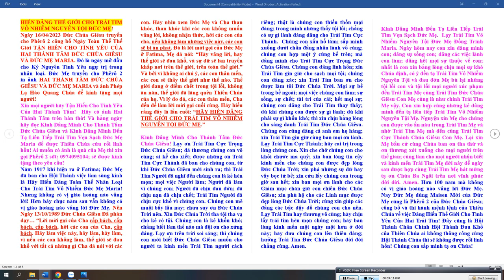HIẾN DÂNG THẾ GIỚI CHO TRÁI TIM VÔ NHIỄM NGUYÊN TỘI ÐỨC MẸ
Ngày 16/04/2023 Đức Chúa Giêsu truyền cho Phêrô 2 công bố Ngày Toàn Thể Thế Giới TẬN HIẾN CHO TÌNH YÊU CỦA HAI THÁNH TÂM ĐỨC CHÚA GIÊSU VÀ ĐỨC MẸ MARIA. Đó là ngày mở đầu cho Kỷ Nguyên Tình Yêu ngự trị trong nhân loại. Đức Mẹ truyền cho Phêrô 2 in ảnh HAI THÁNH TÂM ĐỨC CHÚA GIÊSU VÀ ĐỨC MẸ MARIA và ảnh Phép Lạ Hào Quang Chúa để kính tặng mọi người!
Xin mọi người hãy Tận Hiến Cho Tình Yêu Của Hai Thánh Tâm!  Hãy có ảnh Hai Thánh Tâm trên bàn thờ! Và hằng ngày hãy đọc Kinh Dâng Mình Cho Thánh Tâm Đức Chúa Giêsu và Kinh Dâng Mình Đền Tạ Liên Tiếp Trái Tim Vẹn Sạch Đức Mẹ Maria để được Thiên Chúa cứu rỗi linh hồn! Ai muốn có ảnh là quà của Mẹ thì xin gọi Phêrô 2 sđt: 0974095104; sẽ được kính tặng theo yêu cầu!
Năm 1917 khi hiện ra ở Fatima; Đức Mẹ đã ban cho Hội Thánh việc làm sùng kính là Hãy Hiến Dâng Toàn Thể Nhân Loại Cho Trái Tim Vô Nhiễm Đức Mẹ Maria! Nhưng không có vị giáo hoàng nào vâng lời! Hơn bảy chục năm sau vẫn không có vị giáo hoàng nào vâng lời Đức Mẹ. Nên Ngày 13/10/1989 Đức Chúa Giêsu Đã phán dạy… “Lời mời gọi của Cha cấp bách, cấp bách, cấp bách, hỡi các con của Cha, cấp bách. Hãy làm việc này, hãy làm, hãy làm, vì nếu các con không làm, thế giới sẽ đau khổ với tất cả những gì Cha đã nói với các con. Hãy nhìn xem Ðức Mẹ và Cha than khóc, than khóc khi các con không muốn vâng lời, không nhận thức, hỡi các con của cha, nếu không làm những việc này, các con sẽ bị án phạt. Ðó là lời mời gọi của Ðức Mẹ ở Fatima, Mẹ đã nói: “Hãy vâng lời, hay thế giới sẽ đau khổ, và sự dữ sẽ lan truyền khắp nơi trên thế giới, trên toàn thế giới.” Và bởi vì không ai chú ý, các con thân mến, các con sẽ thấy thế giới như thế nào. Thế giới đang ở điểm chết trong tội lỗi, không ăn năn, thế giới đã lãng quên Thiên Chúa của họ. Vì lý do đó, các con thân mến, Cha đến để làm lời mời gọi cuối cùng. Hãy hiểu rằng đây là lần cuối: “HÃY HIẾN DÂNG THẾ GIỚI CHO TRÁI TIM VÔ NHIỄM NGUYÊN TỘI ÐỨC MẸ.”

Kinh Dâng Mình Cho Thánh Tâm Đức Chúa Giêsu! Lạy ơn Trái Tim Cực Trọng Đức Chúa Giêsu; đã thương chúng con vô cùng; ai kể cho xiết; được những ơn Trái Tim Cực Thánh đã ban cho chúng con, từ khi Đức Chúa Giêsu mới sinh ra; thì Trái Tim Người đã nghĩ đến chúng con là kẻ hèn mọn; mọi việc Người làm; Người đã làm vì chúng con; Người đã chịu đau đớn; đã chịu nạn đã chịu chết; Trái Tim Người đã chịu cực khổ vì chúng con. Chúng con mê muội bấy lâu nay; chưa suy ơn Đức Chúa Trời nên. Xin Đức Chúa Trời tha tội tha vạ cho kẻ có tội. Chúng con là kẻ khốn khó; chẳng biết làm thế nào mà đội ơn cho xứng đáng. Lạy ơn trên trời soi sáng; thì chúng con mới biết Đức Chúa Giêsu muốn cho người ta kính mến Trái Tim người cách riêng; thật là chúng con thiếu thốn mọi đàng; trong mình những thấy tội lỗi; chẳng có sự gì lành đáng dâng cho Trái Tim Cực Thánh.  Chúng con xấu hổ lắm; sấp mình xuống dưới chân đấng nhân lành vô cùng; chúng con hợp một ý cùng bề trên; mà dâng mình cho Trái Tim Cực Trọng Đức Chúa Giêsu. Chúng con dâng linh hồn; xin Trái Tim gìn giữ cho sạch mọi tội; chúng con dâng xác; xin Trái Tim ban ơn cho được làm tôi Đức Chúa Trời. Mọi sự bề trong bề ngoài; mọi việc chúng con làm; sự sống, sự chết; tài trí của cải; hết mọi sự; chúng con dâng cho Trái Tim thay thảy; dù khi chúng con được sự gì lành; dù khi phải sự gì khốn khó; thì xin chịu bằng lòng cho sáng danh Trái Tim Đức Chúa Giêsu. Chúng con cũng dâng cả anh em họ hàng; xin Trái Tim gìn giữ cùng ban mọi ơn lành. Lạy Trái Tim Cực Thánh; hãy cai trị trong lòng chúng con. Xin che chở chúng con cho khỏi chước ma quỷ; xin ban lòng tin cậy kính mến cho chúng con được đẹp lòng Đức Chúa Trời; xin phá những sự dữ hay vây bọc tứ bề; xin cứu lấy chúng con trong giờ sau hết; xin ban mọi ơn lành cho các Giám mục chăn giữ con chiên Đức Chúa Giêsu; xin phù hộ cho các Linh mục được đẹp lòng Đức Chúa Trời; cùng xin giúp các đấng các bậc dậy dỗ chúng con cho nên. Lạy Trái Tim hay thương vô cùng; hãy chịu lấy trái tim hèn mọn chúng con; hãy ban lòng kính mến một ngày một hơn ở đời này; hãy đưa chúng con lên thiên đàng; hưởng Trái Tim Đức Chúa Giêsu đời đời chẳng cùng. Amen.

Kinh Dâng Mình Đền Tạ Liên Tiếp Trái Tim Vẹn Sạch Đức Mẹ.  Lạy Trái Tim Vô Nhiễm Nguyên Tội Đức Mẹ Đồng Trinh Maria. Ngày hôm nay con xin dâng mình con; dâng sự sống con; dâng các việc lành con làm; dâng hết mọi sự thuộc về con; nhất là con xin bằng lòng chịu mọi sự khó Chúa định, có ý đền tạ Trái Tim Vô Nhiễm Nguyên Tội và đau đớn Mẹ bù lại những tội l